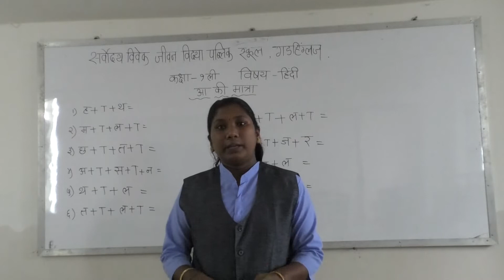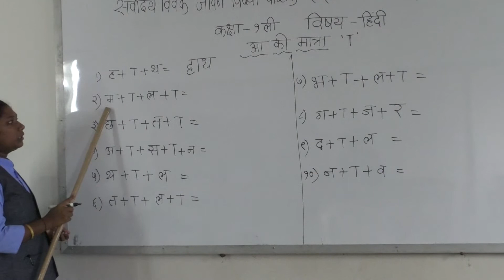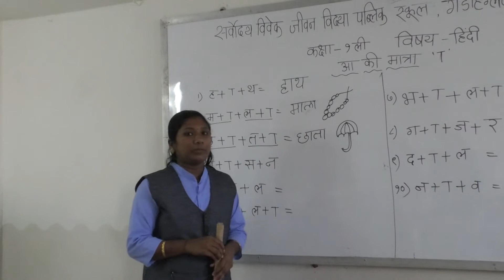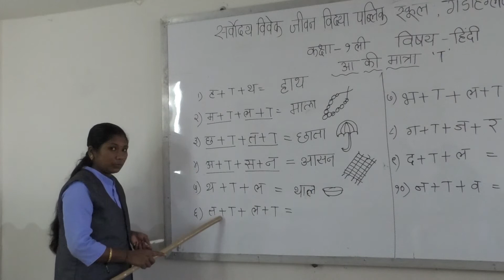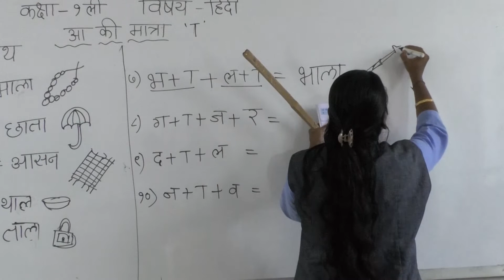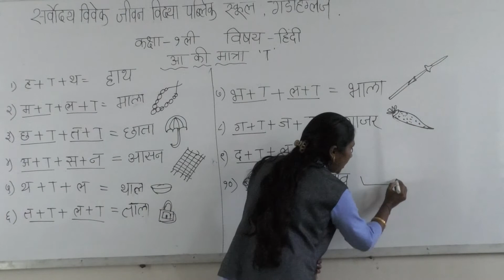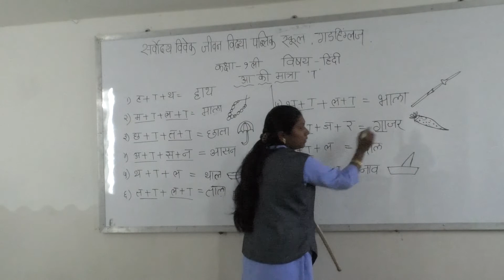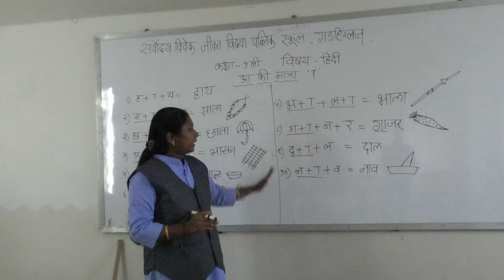Sarvodaya Vivek Jeevan Vidya Public School Gadhinglaj class 1 Hindi Day 6